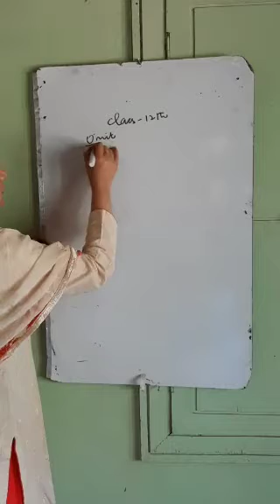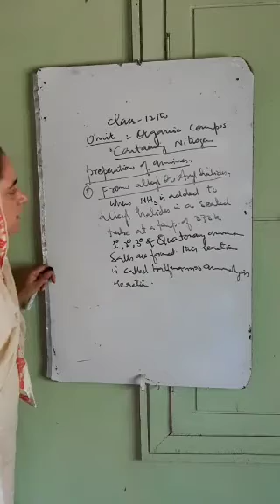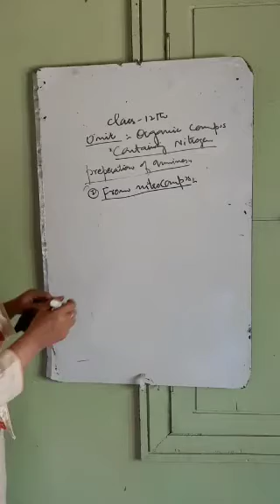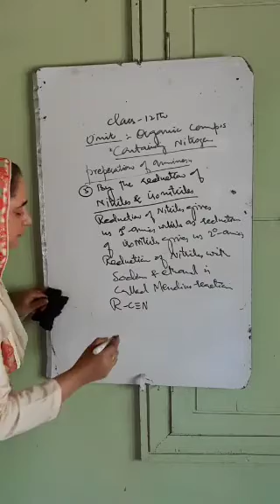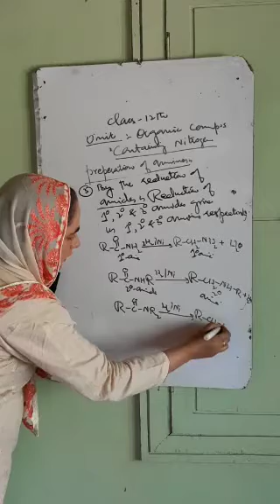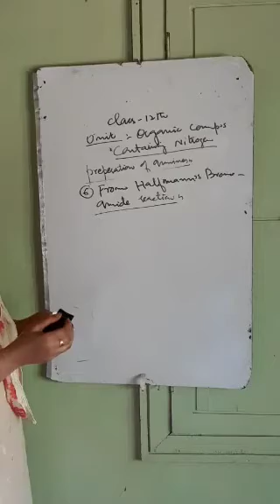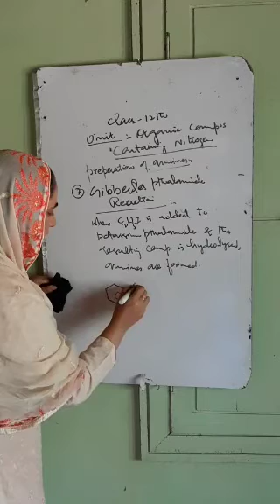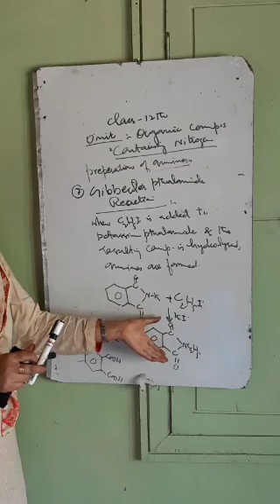Preparation of amines